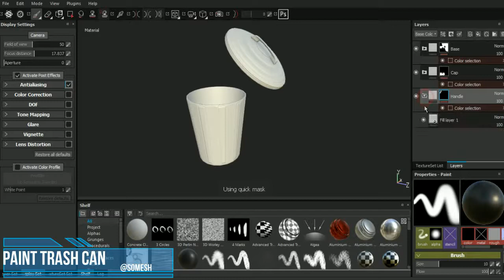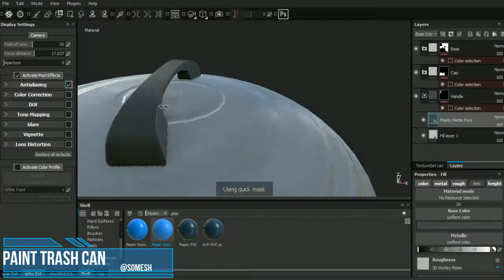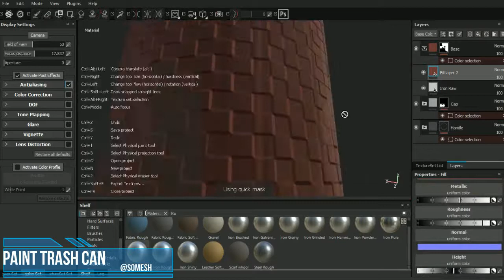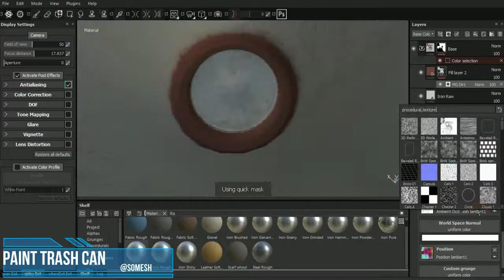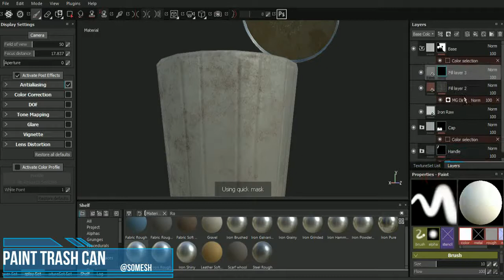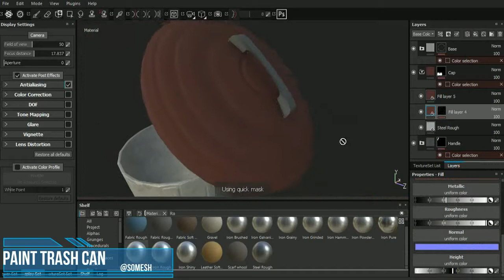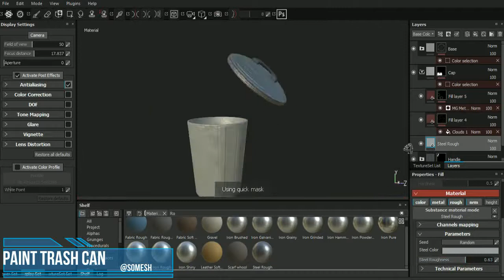SUBSTANCE PAINTER 2.5.1 : PAINT A TRASH CAN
Hello guys
This is the second part of trash can
In this videoi will show you the painting technique to trash can

If you any question and suggested video then let me know...